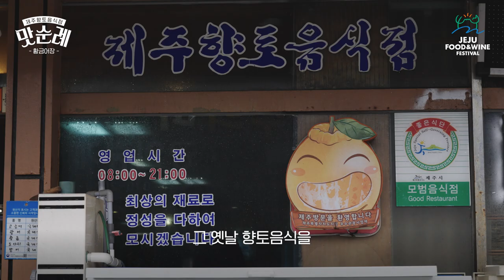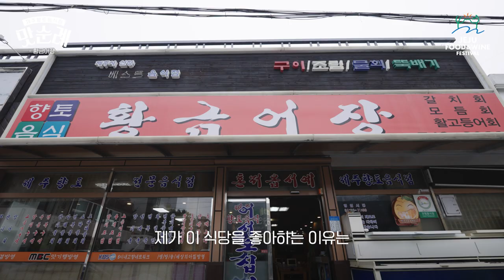[JFWF 2023 맛순례] 제주 향토음식점 황금어장 9탄